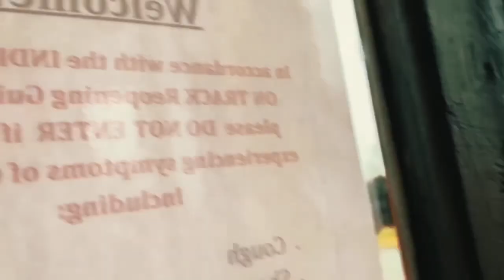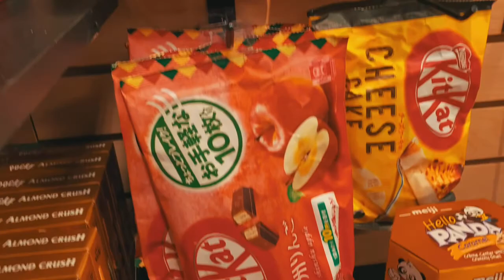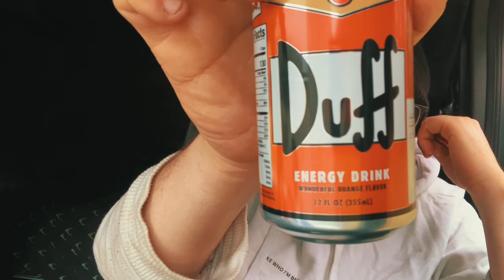Épisode 19 « Dégustation Mexicaine et Japonaise»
En visite en Indiana, j’ai décidé d’essayer des Kit Kat venant du Japon. Y’en avait même à saveur de sauce soya. Y’a des limites!

Mon vlog est une présentation de:
Groupe Boutin

Équipement utilisé: Iphone 11
Logiciel de montage - VideoLeap (Apple)